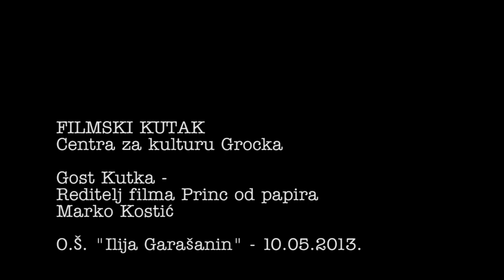FILMSKI KUTAK - PRINC OD PAPIRA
Filmski program Centra za kulturu Grocka "Filmski kutak" održava se u  O.Š. "Ilija Garašanin" u Grockoj, a 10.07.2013. godine  gostovao je autora filma "Princ od papira" Marko Kostić i odgovarao na mnogobrojna pitanja radoznalih osnovaca.